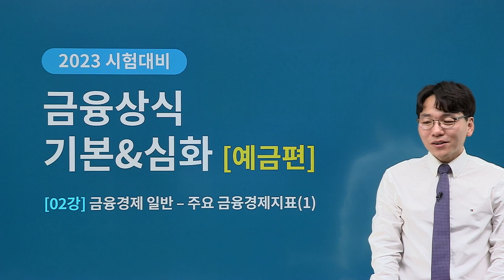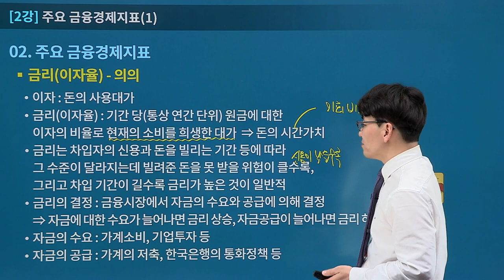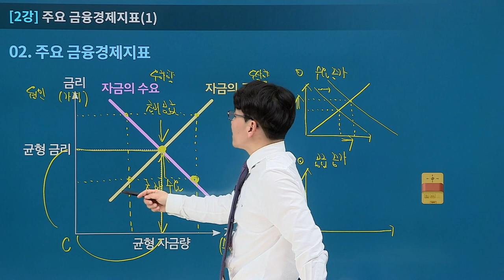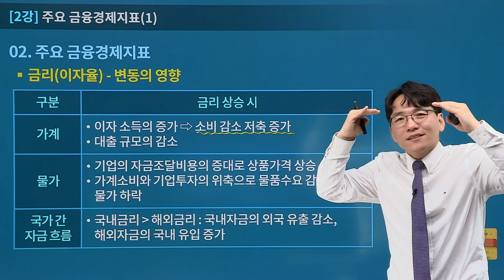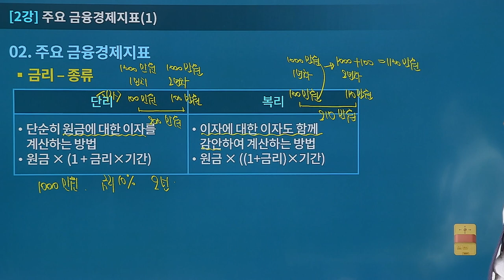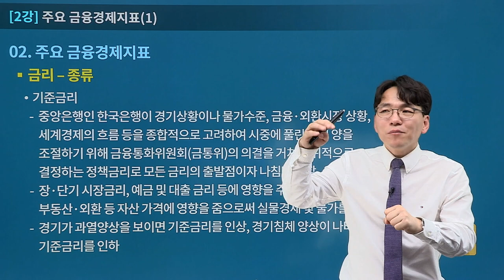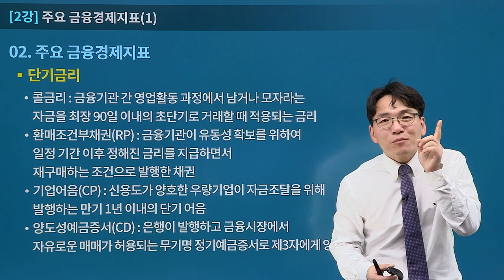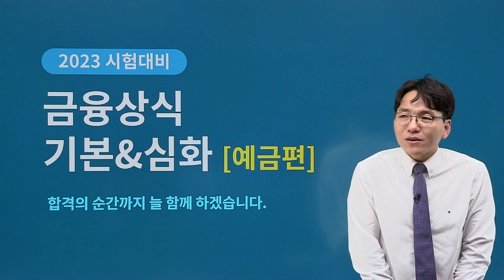[유상통] 이종학T 2023대비 우편&금융 상식 이론 (기본+심화) 2강